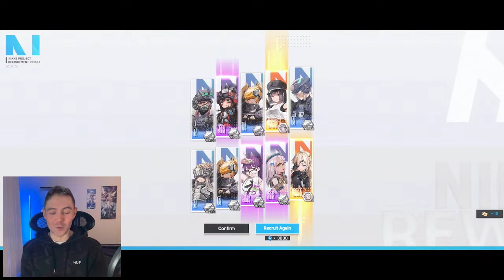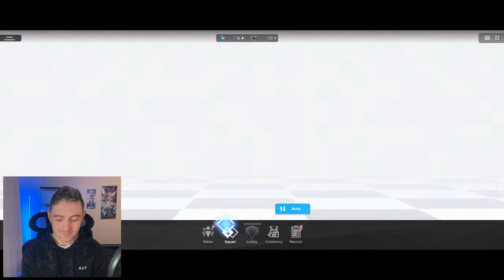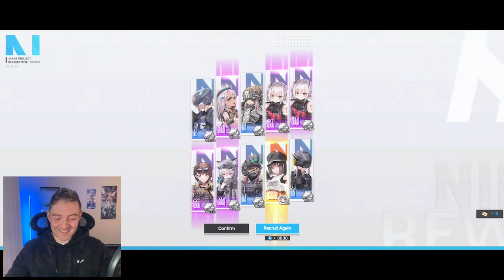I'm Done With Nikke and My Name is Barasu